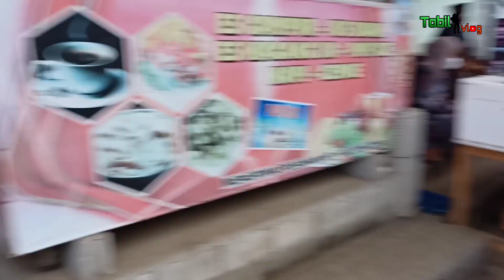Ngabuburit di pasar sore Dongko Trenggalek